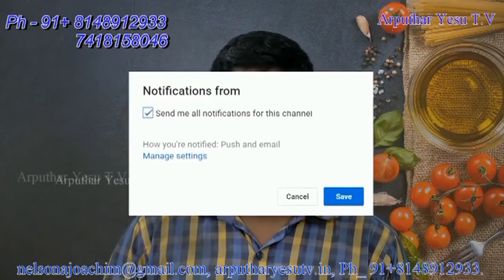Invitation to join the Prison Ministry by Archbishop George Antonysamy 05-11-2018